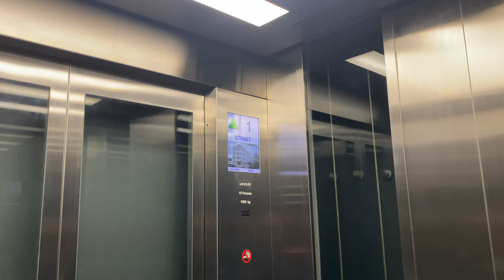KONE S MONOSPACE MRL @ TE29 BAYSHORE [EXIT 2 LIFT]